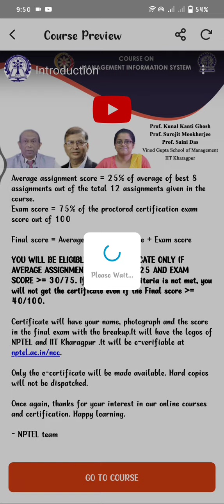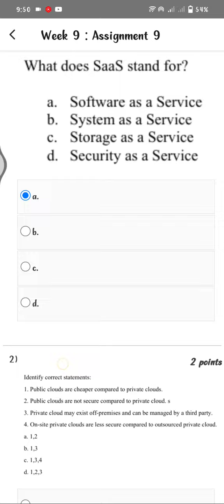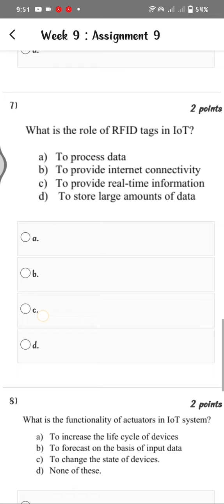Management Information System WEEK 9